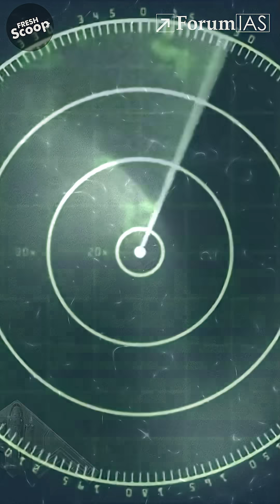The Unsung Indian Genius Behind America's Deadliest Stealth Weapon – B-2 Bomber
Indian scientist behind B-2 stealth bomber | B-2 stealth bomber made by Indian | US Air Force secret powered by Indian | Indian contribution in US defense tech | UPSC motivation from Indian scientist abroad | Aerospace marvel created by Indian mind | The Unsung Indian Genius Behind America's Deadliest Stealth Weapon – B-2 Bomber

Overview:
This video reveals the little-known story of the Indian brain behind one of the most advanced military aircraft in the world—the B-2 Stealth Bomber of the United States. For UPSC aspirants, this story is not just about technological marvels—it’s about global Indian excellence, scientific contribution, ethical brain-drain debates, and the relevance of diaspora in international relations.